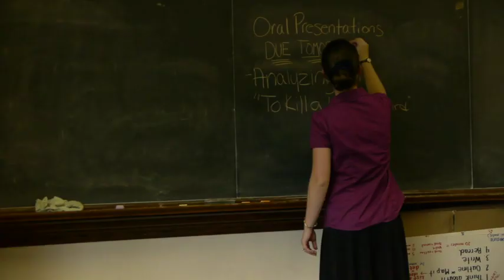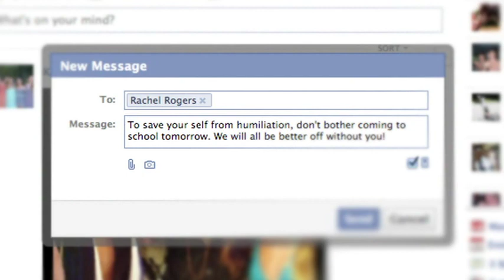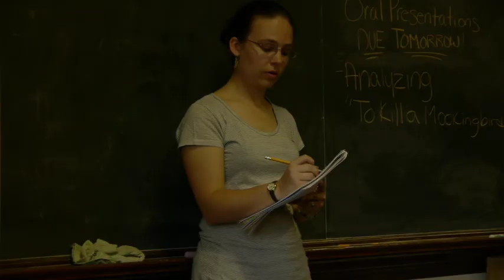The Cyberbully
Winner of the 2012 Pomegranate Student Film Fest
Filmmaker: Hailey O'Brien
Socapa